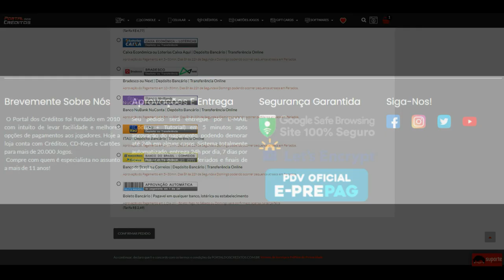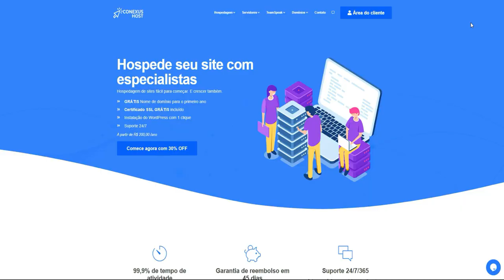CrossFire 3.0 | LOWELO em ALTO NÍVEL😱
🎧 TeamSpeak: paozin

✔Ouro ao Platina: 5$
✔Platina ao Diamante: 10$
✔Diamante ao Mestre: 20$
✔Mestre ao Lenda: 30$
✔Lenda ao Mito: 45$

💰 Cupom: paozin

🎥 Gravador de Vídeo: OBS Studio
📹 Editor de Vídeo: Filmora X
🎨 Editor de Thumbnail: Photoshop CC 2015
🎧 Headset: KP-400
🎤 Microfone: SF920 + Pop Filter + Braço Articulado
🐭 Mouse: Hunter MS-303 (400/800/1600/3200 DPI)
📒 Mouse Pad: Extra Large 90x40cm (GTA5)
⌨Teclado: T-dagger Corvette T-tgk302 (Switch blue)
📷 Webcam: Turu concept usb-301
📺 Monitor: Acer KG241Q Freesync - 23,6 Polegadas (165Hz 0.5ms)
📺 Monitor2: Samsung syncmaster sa300 - 19 Polegadas (75hz 5ms)